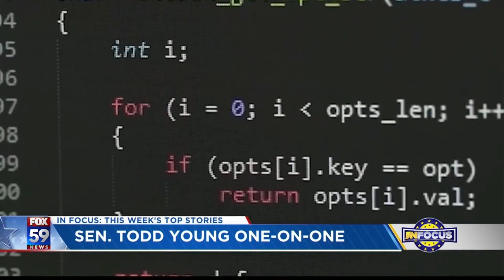IN Focus: Sen. Todd Young, Indiana House Speaker Todd Huston and State Rep. Greg Porter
Sen. Todd Young talks infrastructure, the Endless Frontier Act and cybersecurity in a one-on-one interview. Plus Indiana House Speaker Todd Huston and State Rep. Greg Porter, ranking member of the House Ways and Means Committee, discuss recent jobs and revenue data for Indiana.